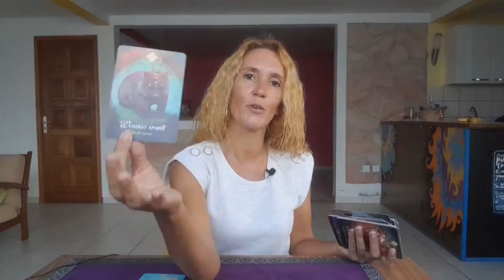GEMINI ♊️ THIS CONNECTION WILL LAST FOREVER🩷WEEKLY TAROT READING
Weekly Reading Tarot 🎉

My adress🎇
MoonLight Tarot (Audrey Forton)
Quartier Lowinsky
Maison Louis Joseph
97211 RIVIERE PILOTE
Martinique

⭐     Sun   Taurus      ⭐
⭐     Moon  Scorpio  ⭐
⭐     Rising   Taurus  ⭐
⭐     Venus   Taurus  ⭐

All you have to do is:
3. Leave a comment 🌟Love and Light 🌟in a video for the current month.
🍀Good luck!

🌷Schedule🌷

✨Weekly Reading✨
Monday Air signs : Gemini, Libra, Aquarius
Tuesday Water signs : Pisces, Cancer, Scorpio
Wednesday Earth signs : Taurus, Virgo, Capricorn
Tuesday Fire signs : Aries, Leo, Sagittarius

✨Monthly Reading✨
Friday : Aries, Taurus, Gemini, Cancer
Saturday : Leo, Virgo, Libra, Scorpio
Sunday : Sagittarius, Capricorn, Aquarius, Pisces

1 question 15$(private video 10 minutes)